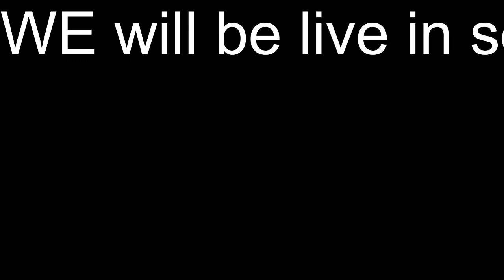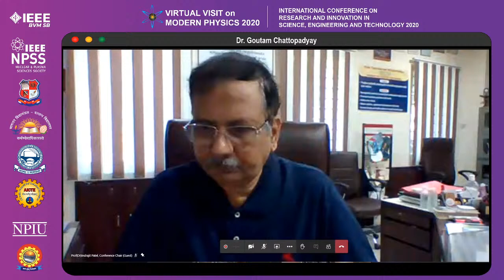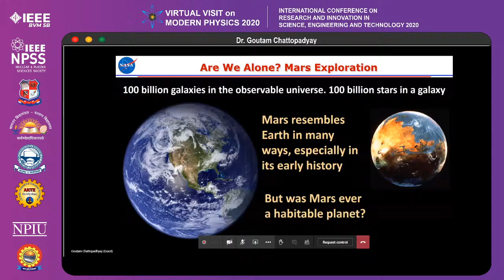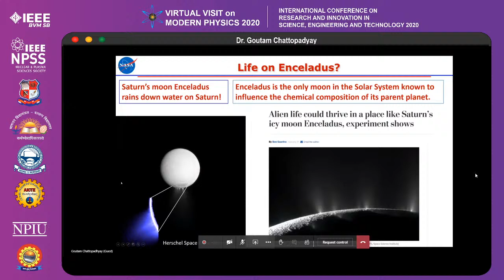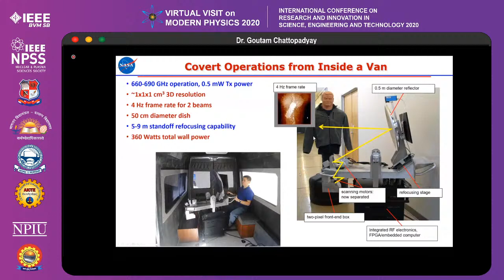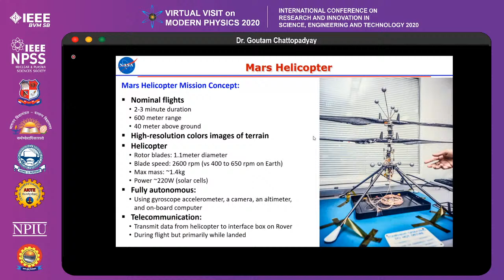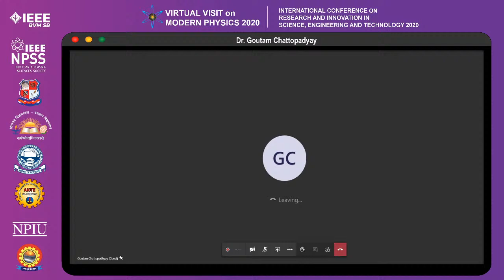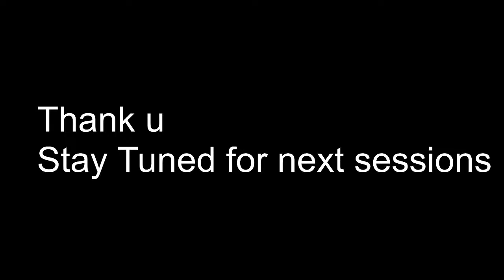Dr. Goutam Chattopadhyay, NASA | ICRISET - VVMP'20